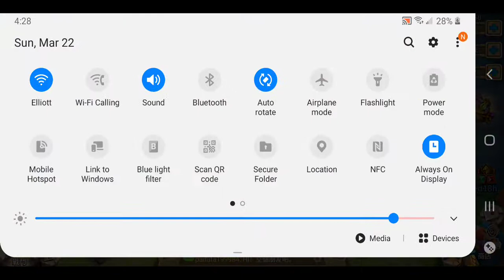Castle Clash Taiwan server balloon event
Batman requested ;)